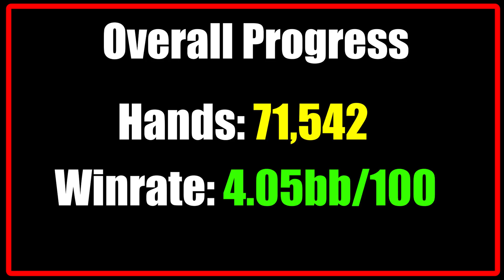100k Hand Challenge Day 20&21 - Ignition/Bovada Online Poker Cash 200nl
The challenge is to complete 100k hands on zone and regular tables by the 26th of September.

Short videos of the highlights of the day.